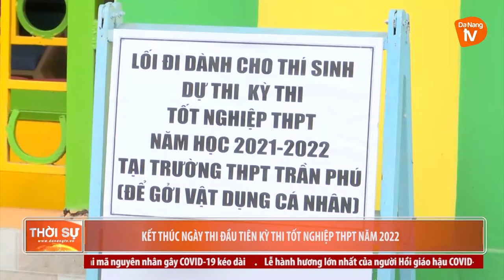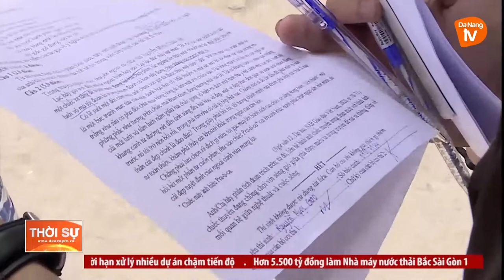KẾT THÚC NGÀY THI ĐẦU TIÊN KỲ THI TỐT NGHIỆP THPT NĂM 2022